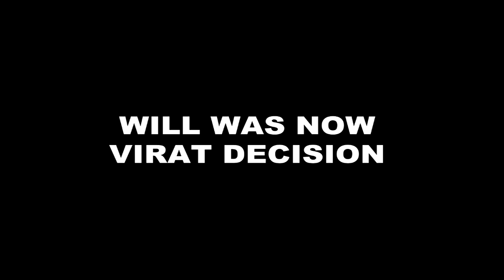GHKKPM: सई की होगी चवान परिवार की वापसी , देख विराट का टूटेगा दिल